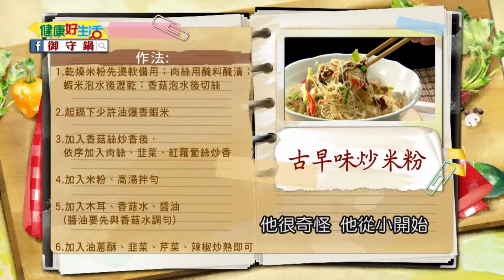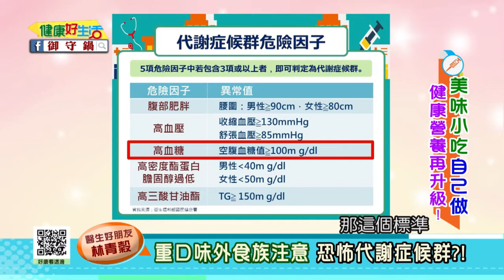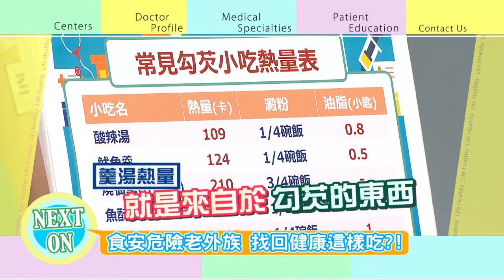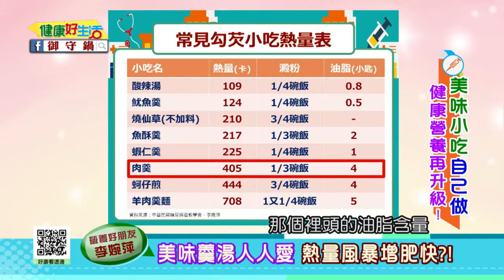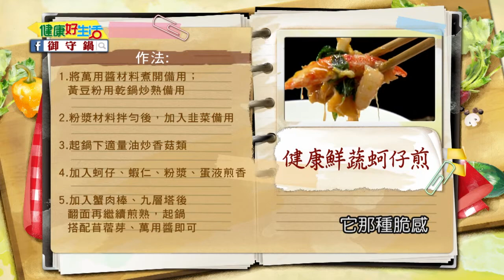20170711 健康好生活 美味小吃自已做 健康營養再升級